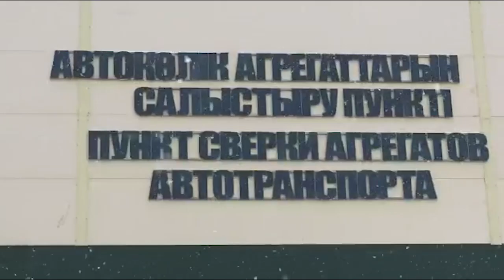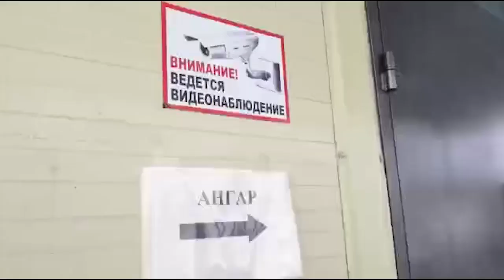Экибастуз Новости 23 января в Казахстане стартовала легализация иностранных автомобилей